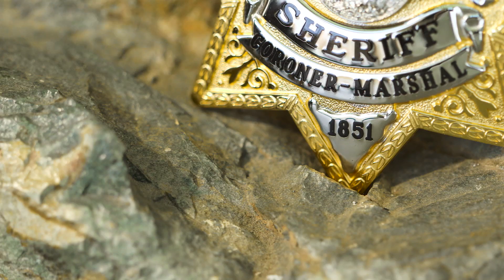Placer Sheriff Core Values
In 1995, our organization identified a set of core values to guide us in the fulfillment of our service contract with our community. They are the underpinning of “how” we complete our short- and long-term mission. All of our employees, professional and sworn, are expected to follow and practice their application. Our core values are not conditional, and establish guidance regardless of time on the job or the rank held. The Placer County Sheriff’s Office would like to share them with you today. We will continue to hold steadfast to our commitment to you, our partners!